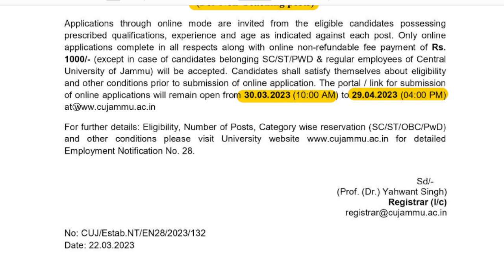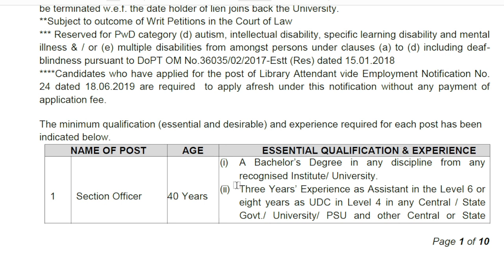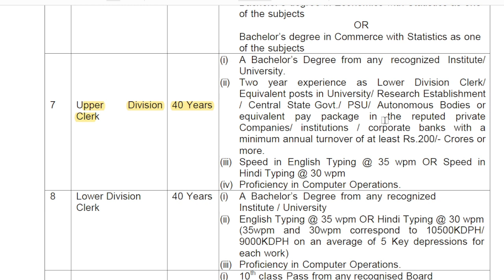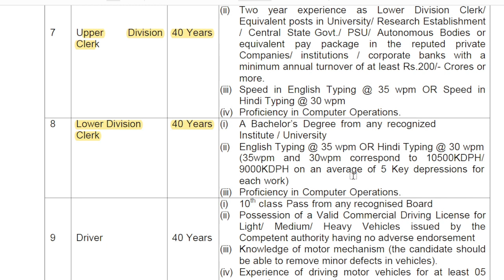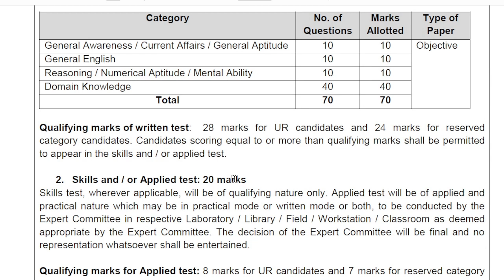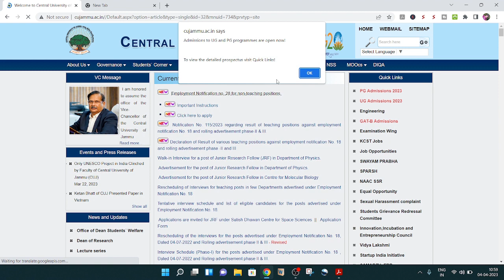Central University of Jammu Non-Teaching Jobs | Non-Teaching Application Kaise Bhare | Vacancygate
In this video we’ll walk you through:
- Important dates
- Age limits, educational qualifications
- Application fee